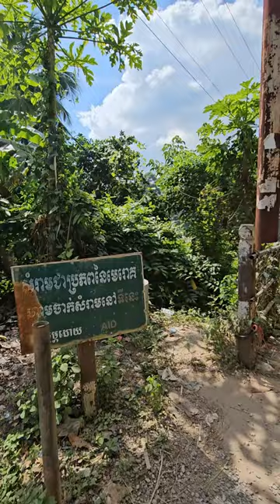Chheu Teal Swinging Bridge In Cambodia